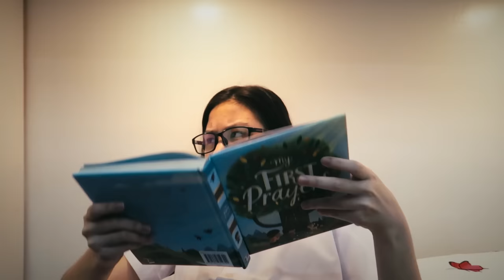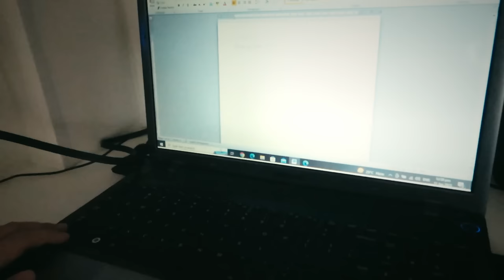BIYERNES TRESE | Aurea & Alexa Stories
Hi guys! Happy weekend po sa inyo! A SHORT FILM nanaman po tayo tungkol sa Malas at Swerte sa buhay, sana po mag enjoy po kayo sa videong ito, maraming salamat!

Hi Everyone! 🤗 This film a video about BIYERNES TRESE | Aurea & Alexa Stories 😁📱 VLOG 552